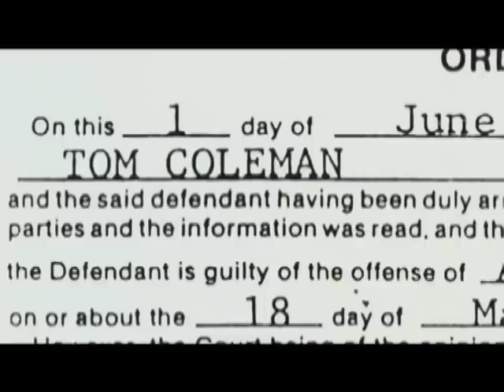TULIA TEXAS TCA Trailer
From the January 2009 Press Tour